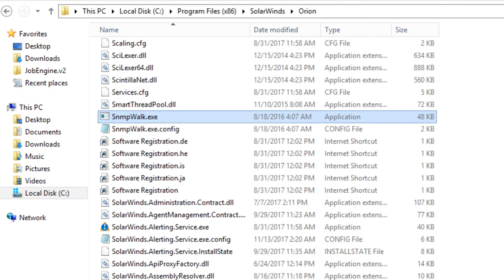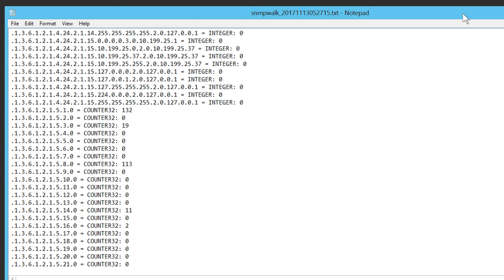Collect MIB Walk Data Using the SolarWinds® SNMP Walk Tool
Learn how to use the SolarWinds SNMP Walk tool to troubleshoot Orion server issues and collect SNMP walk data.